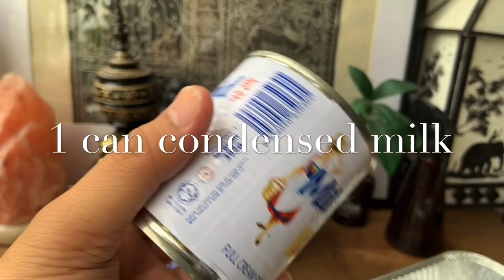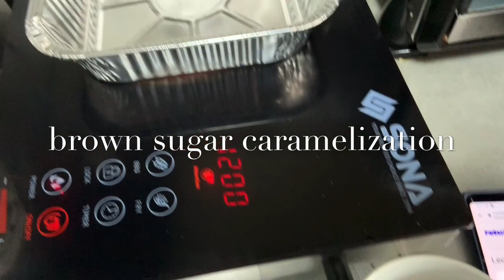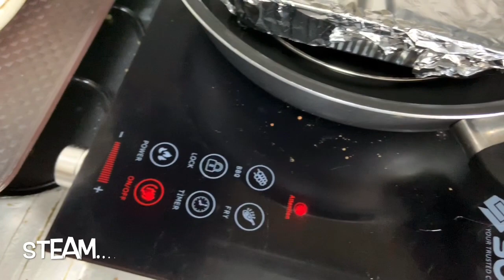How to make Leche flan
Best filipino dessert tutorial